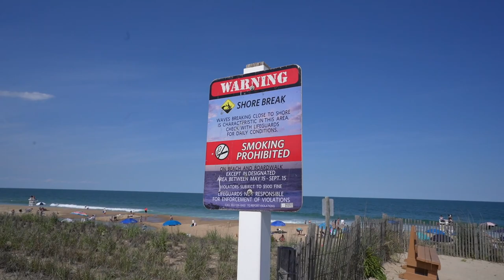DAY IN THE LIFE OF EDDIE MOCHIAM!! (First Vlog)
Welcome back to the channel ladies and gents!! If you haven't watched my last 2 videos GO CHECK IT OUT‼️

Today's video is a vlog. Bastian and I helped my brother around the house, went to the beach, met with Kenna and Molly, and many more. ❤️🔥

I'm here to bring some positivity into the world and make someone's day while watching my videos‼️

STAY BEAUTIFUL :)